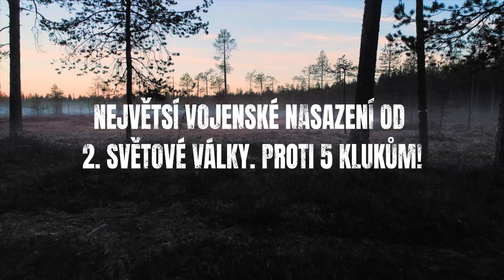Hithit.cz - BRATŘI. Staň se součástí příběhu o bratrech Mašínech!